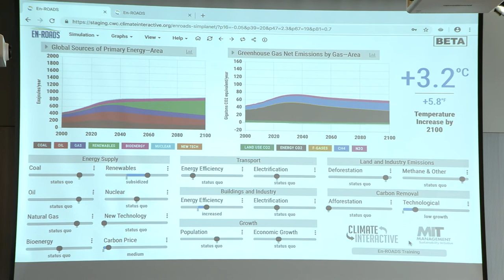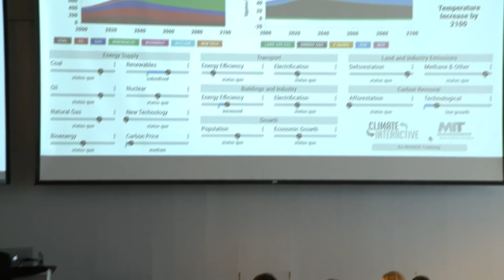Technological Carbon Removal – Climate Action Simulation at MIT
Professor John Sterman explains the dynamics of implementing technological carbon removal as a proposed solution during the Climate Action Simulation run at MIT.